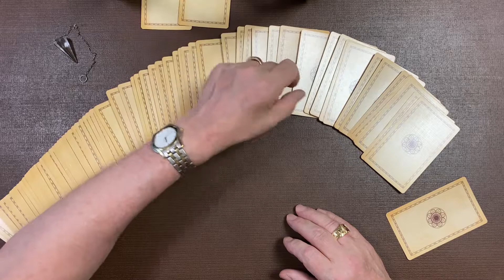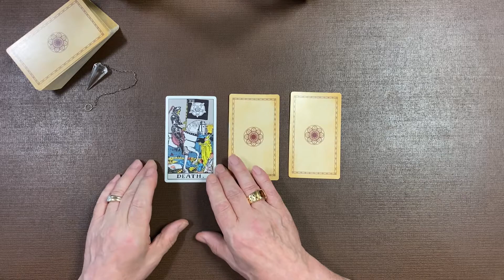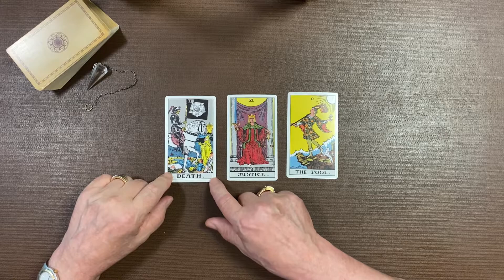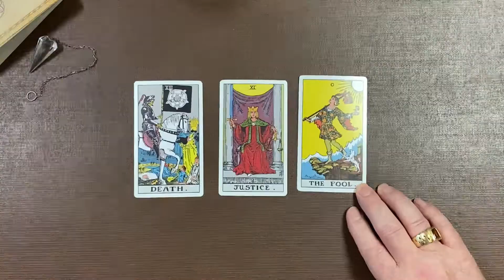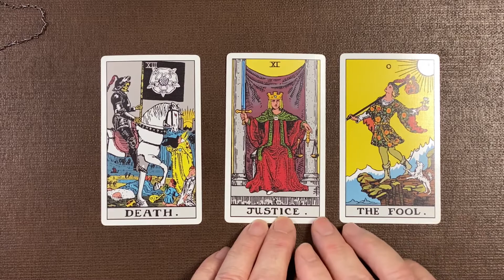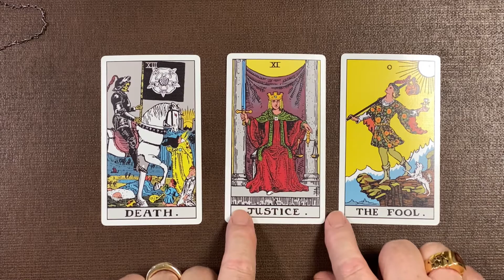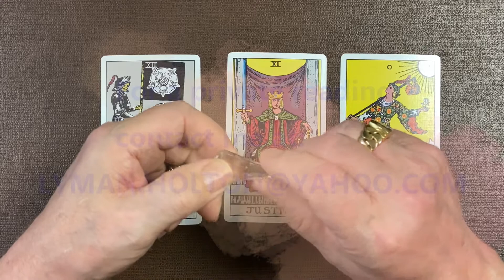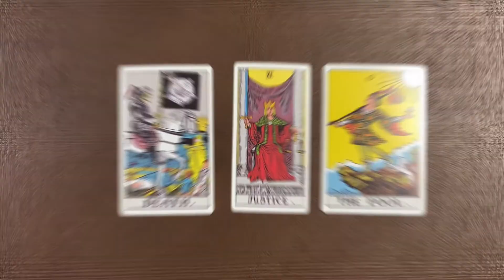Pendulum Dowsing & Tarot Reading for Gemini August 2022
Pendulum Dowsing & Tarot Reading for Gemini August 2022.  Come on!  Let's see what the tarot cards and pendulum tell us about August 2022 for people with birth dates of May 21 to June 20.
00:00 = Intro
00:54 = Tarot reading
10:49 = I give personal pendulum dowsing and tarot card readings.
12:17 = Closing
I give personal pendulum dowsing and tarot card readings.  After you send me your question(s) or whatever information you'd like me to have for the reading, you'll receive a private link to the recorded video of me performing your personal reading.  After you've seen your reading, you decide what the value of the reading is and put that sum in my PayPal account by simply clicking the Donate To My Channel link on the upper-right portion of this YouTube channel.  There's also a link just below this paragraph.  I can't be more honest and straightforward than letting you decide the fee for your dowsing or reading.  Enjoy!

Donate to "Pendulum Dowsing and Tarot Reading with Lyman Holton" to help offset operational expenses